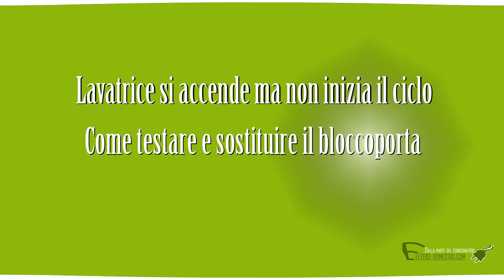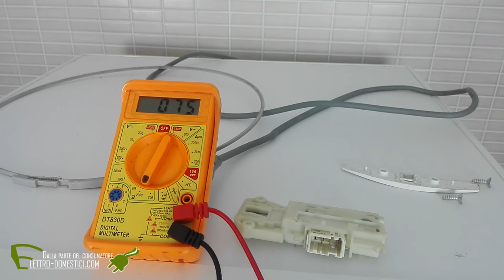Lavatrice si accende ma il lavaggio non si avvia sostituzione bloccoporta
Quando la lavatrice si accende ma il lavaggio non inizia una delle cause può essere il guasto del bloccoporta. Viene descritto come capire se il bloccoporta è rotto, come smontarlo, eseguire il test con un multimetro e procedere alla sostituzione, per ripristinare la lavatrice che non funziona.